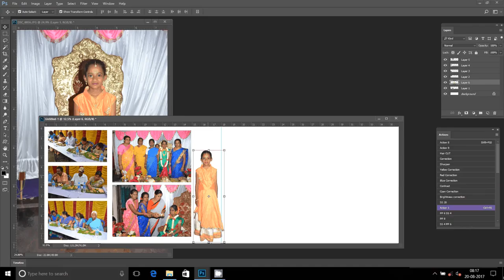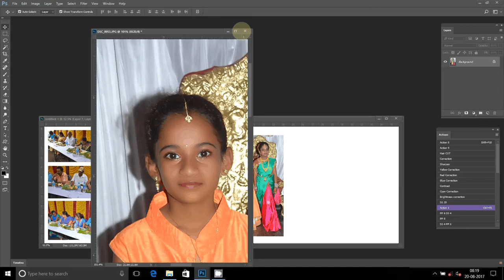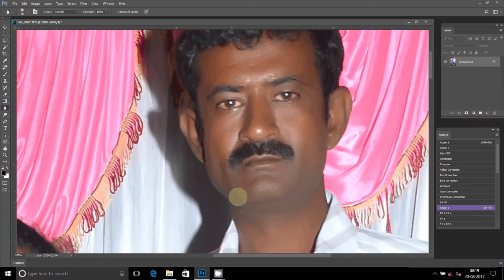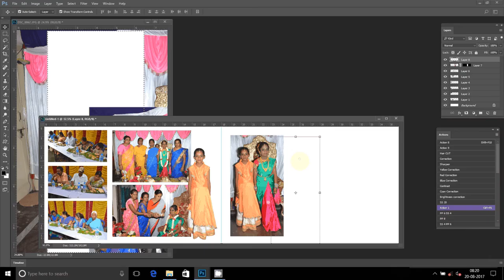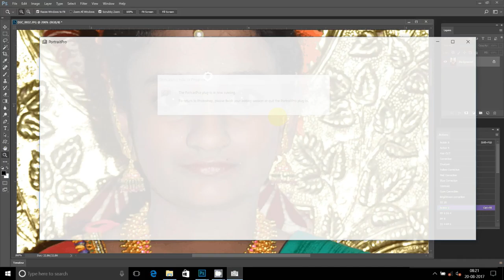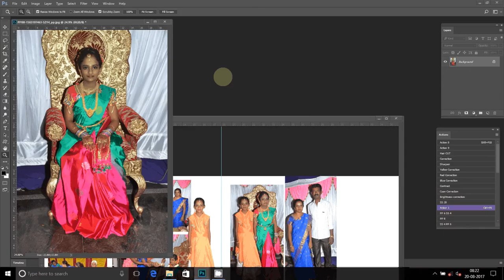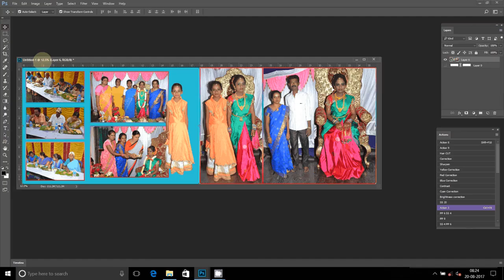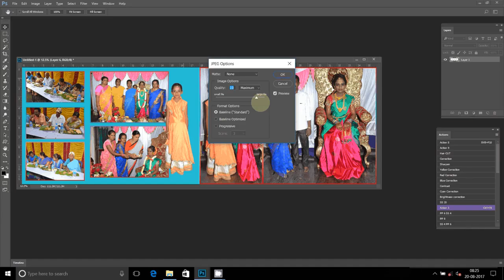Karizma Albums in Photoshop Background 20 Collection